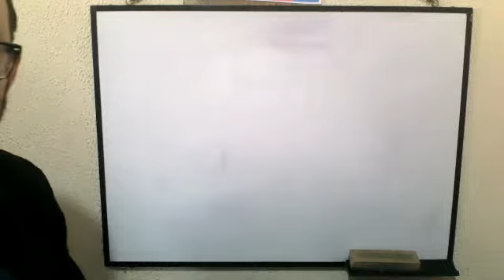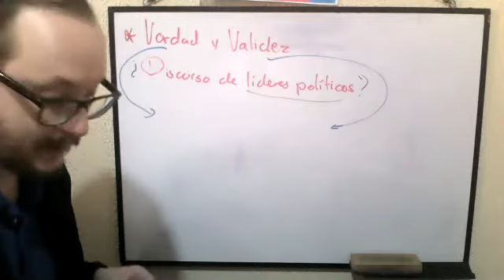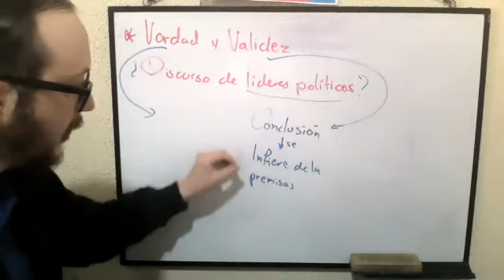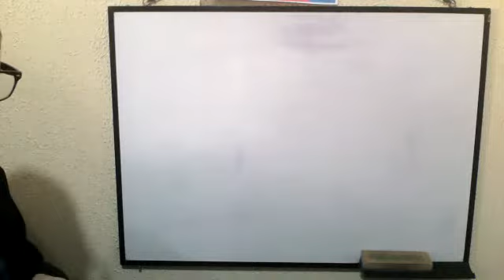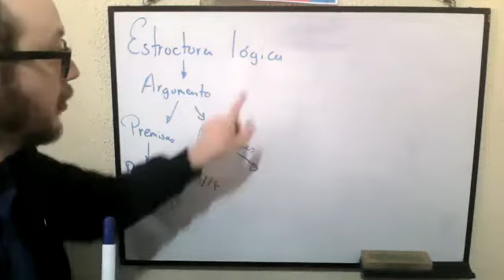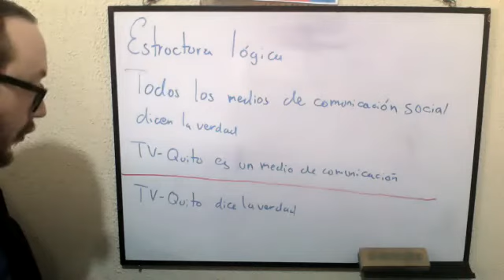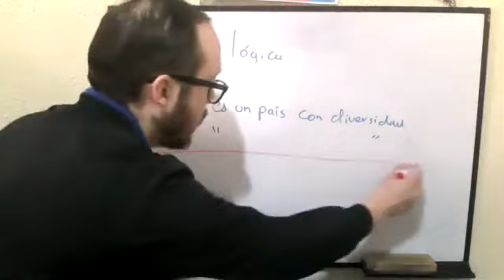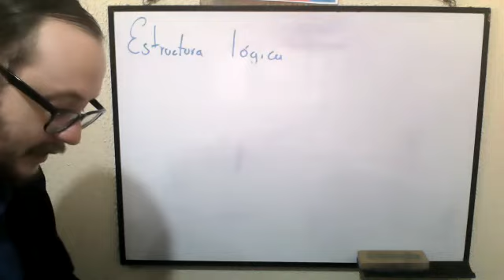2BGU B FILOSOFÍA CARLOS 07ENE2021